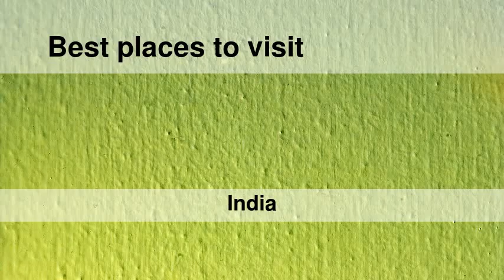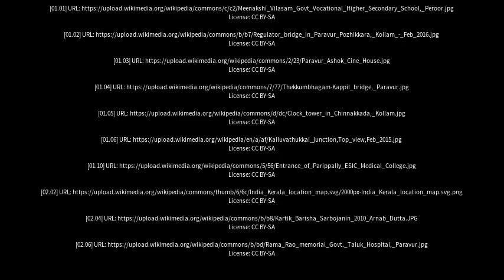Best places to visit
Best places to visit - Panmana (India) Best places to visit - Slideshows from all over the world - City trips, nature pictures, etc.